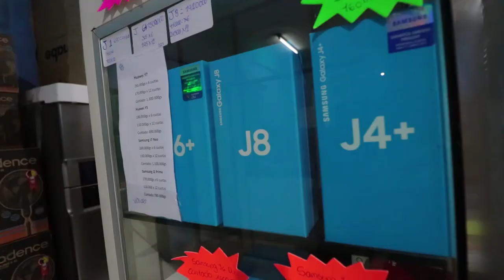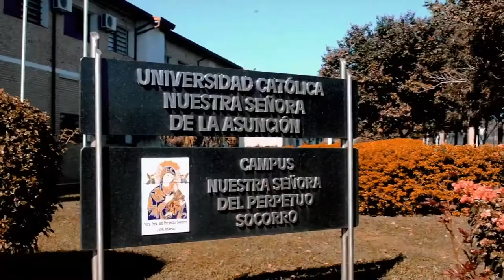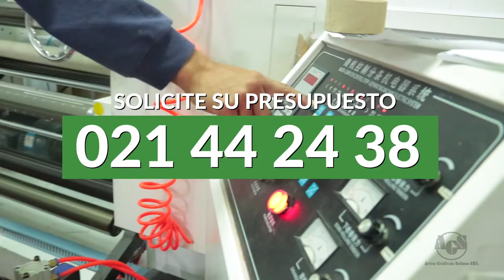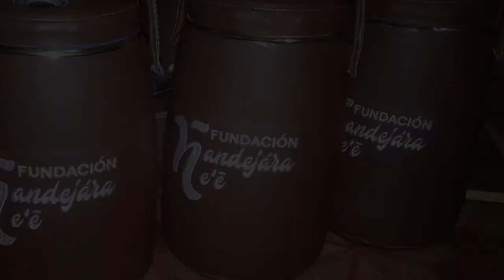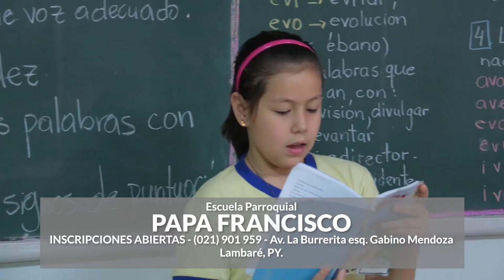Ñandejara Ñe'e - Jovenes para los Jovenes (programa 26-01-2020)